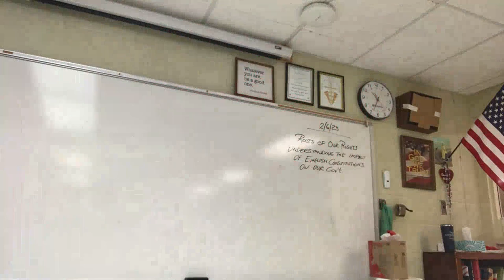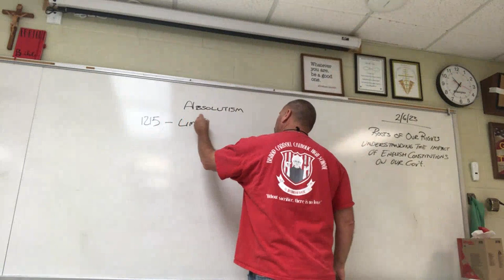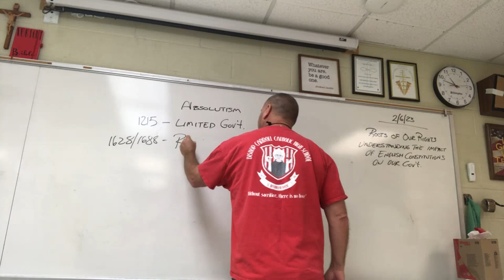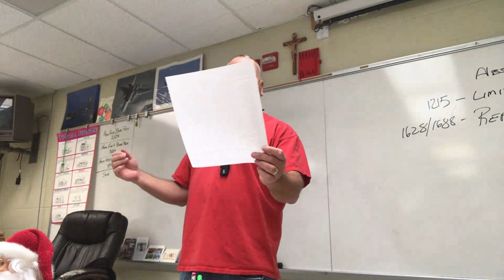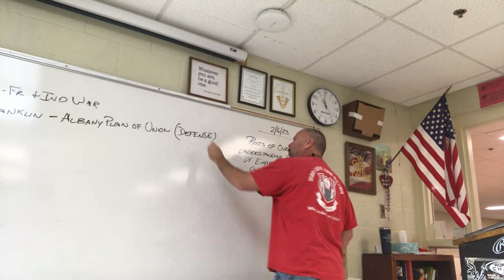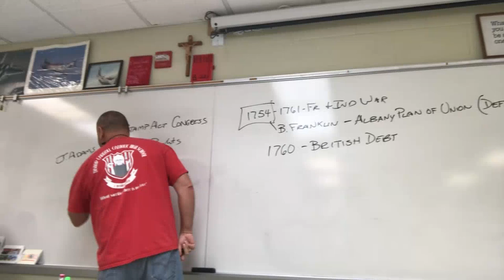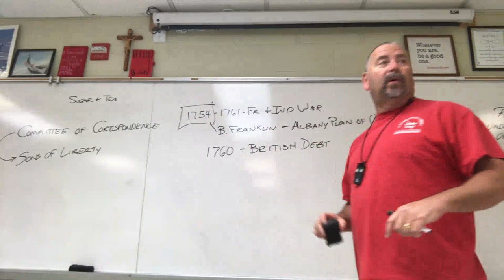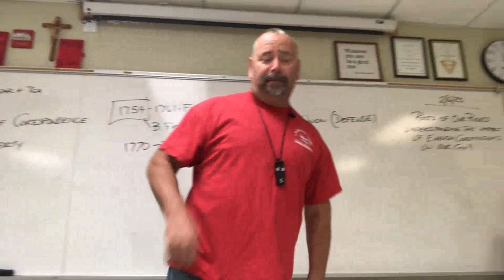Hon Govt Roots of Our Rights Revolution 2 6 23